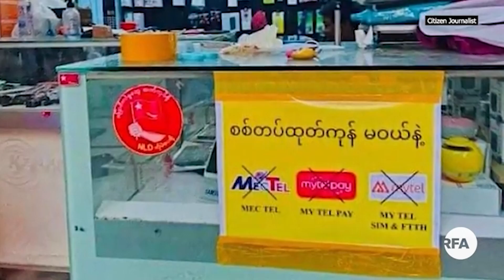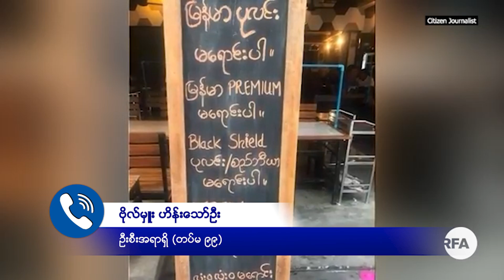ဦးပိုင်အမြတ်ငွေခွဲဝေယူသူ ၉၉ ရာခိုင်နှုန်းဟာ လက်ရှိနဲ့ အငြိမ်းစားစစ်အရာရှိတွေဖြစ်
■  အာဏာလက်မလွှတ်ချင်တဲ့ စစ်တပ်ဟာ ကာကွယ်ရေးတာဝန်ပဲ သီးခြားထမ်းဆောင်သင့်ပေမဲ့ စီးပွားရေး အကြီးအကျယ် လုပ်ကိုင်တဲ့အကြောင်း၊ စစ်တပ်ပိုင် မြန်မာ့စီးပွားရေး ဦးပိုင်လိမိတက်က အစုအမြတ်ငွေတွေကို ခွဲဝေယူတဲ့ အစုဝင် အားလုံးရဲ့ ၉၉ ရာခိုင်နှုန်းဟာ လက်ရှိနဲ့ အငြိမ်းစား စစ်မှုထမ်းတွေဖြစ်တဲ့အကြောင်း RFA ဝိုင်းတော်သူ ဒေါ်စမ်းစမ်းတင်က တင်ပြထားပါတယ်။
- Unicode
ဦးပိုင္အျမတ္ေငြခြဲေဝယူသူ ၉၉ ရာခိုင္ႏႈန္းဟာ လက္ရွိနဲ႔ အျငိမ္းစားစစ္အရာရွိေတြျဖစ္
■  အာဏာလက္မလႊတ္ခ်င္တဲ့ စစ္တပ္ဟာ ကာကြယ္ေရးတာဝန္ပဲ သီးျခားထမ္းေဆာင္သင့္ေပမဲ့ စီးပြားေရး အၾကီးအက်ယ္ လုပ္ကိုင္တဲ့အေၾကာင္း၊ စစ္တပ္ပိုင္ ျမန္မာ့စီးပြားေရး ဦးပိုင္လိမိတက္က အစုအျမတ္ေငြေတြကို ခြဲေဝယူတဲ့ အစုဝင္ အားလံုးရဲ႕ ၉၉ ရာခိုင္ႏႈန္းဟာ လက္ရွိနဲ႔ အျငိမ္းစား စစ္မႈထမ္းေတြျဖစ္တဲ့အေၾကာင္း RFA ဝိုင္းေတာ္သူ ေဒၚစမ္းစမ္းတင္က တင္ျပထားပါတယ္။
- Zawgyi

လွတ်လပ်တဲ့အာရှအသံ
မြန်မာသတင်းနဲ့ဗီဒီယိုတွေ ကြည့်နိုင်ဖို့